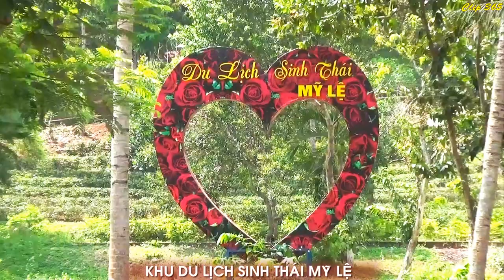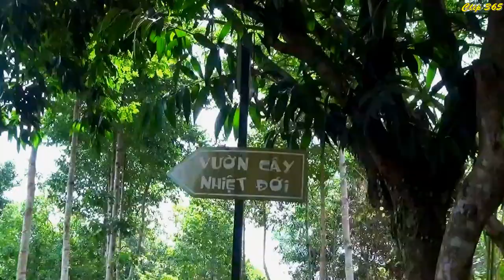Du lịch sinh thái Mỹ Lệ - Thiên đường nghỉ dưỡng giữa cao nguyên đỏ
✅Với diện tích trên 70ha, nằm trên địa bàn xã Long Hưng (huyện Phú Riềng, tỉnh Bình Phước), cách TP. Đồng Xoài 40km, Khu du lịch sinh thái Mỹ Lệ được ví như thiên đường vui chơi, nghỉ dưỡng giữa cao nguyên đỏ.
✅Khu du lịch này với nhiều điểm tham quan, vui chơi, giải trí, nghỉ dưỡng đa dạng, hấp dẫn giữa một không gian núi đồi, thiên nhiên mát mẻ, thơ mộng và lý tưởng: Vườn trái cây nhiệt đới, vườn hoa nhiệt đới, vườn 12 con giáp, nấc thang thiên đường, hồ đạp vịt, nhà nổi thủy tạ, hồ câu cá - tôm, vườn bách thú, khu cắm trại suối điều, khu trò chơi thiếu nhi, khu lâm viên, đồi trà Ô Long, tượng phật Di Lạc, hồ bơi, biệt thự 3 sao, nhà hàng, karaoke và các trò chơi giải trí...